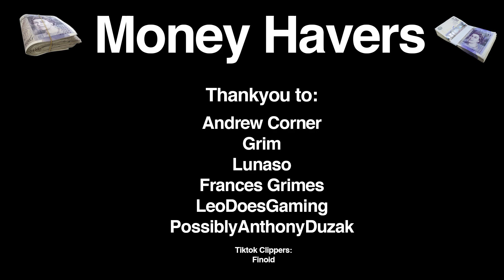THE BEST JERSEY IN THE GAME | Everything On Keyboard EP 66 | Descenders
Managed to get ourselves another 250k Run going and with the stroke of good luck, great nodes and fakie balance managed to secure that extraordinary which happened to be the BEST JERSEY IN THE GAME.